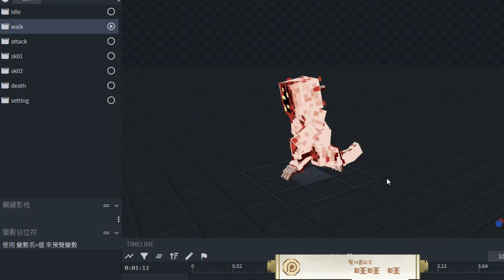【Minecraft】襲擊型喪屍 ⊹ ModelEngine Horror Mob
呃...我也不知道該怎麼命名才好
這個是 , 看起來相當生化危機的怪物呢!!

➤DOVA-SYNDROME ( ! )
屍の消えた夜 composed by 清水裕介